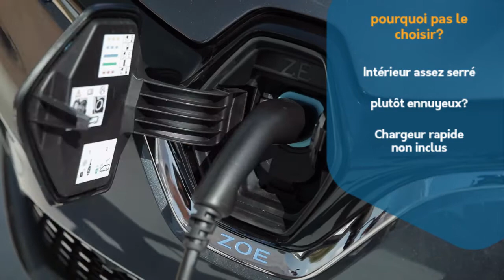Vous cherchez une voiture electrique pour moins de €40.000? Carjack les compare pour vous!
Chez carjack nous vous aiderons à trouver la voiture qu'il vous faut pour le meilleur deal. ça pour votre voiture configuré, voiture de stock ou private lease. Voici un aperçu des voitures electriques: